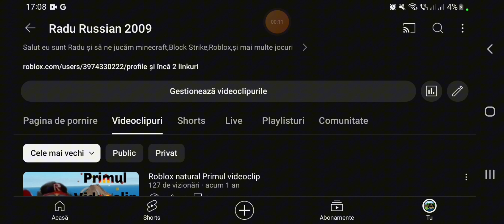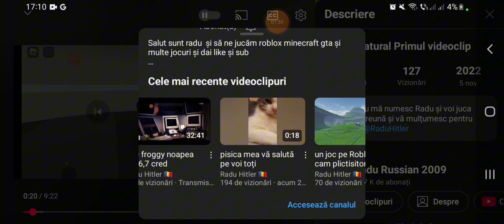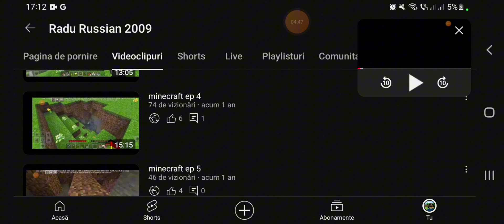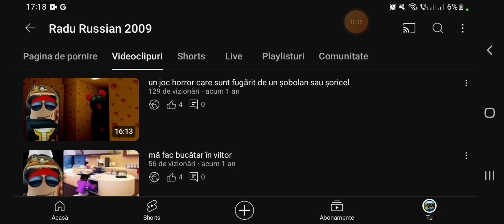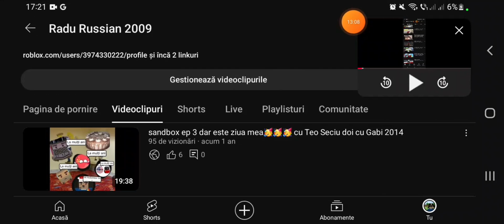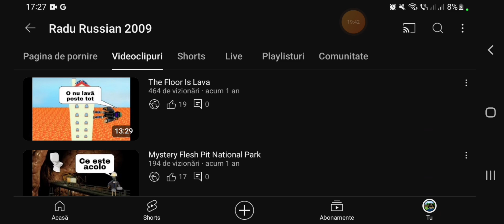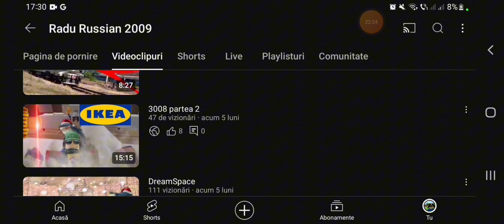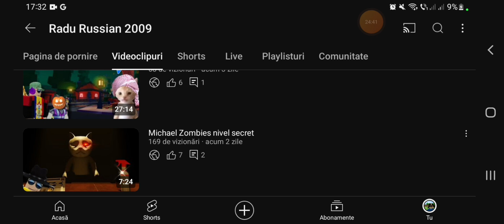Special pentru 1k și 2 ani